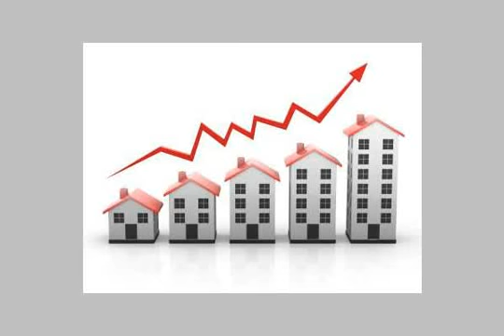شقةامتداد شارع النزهة مشروع رابعة الاستثمارى - mlseg.com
شقة امتداد شارع النزهة.مشروع رابعة الاستثمارى.3نوم..2رسبشن..حمام..مطبخ..2بلكونة...للاستعلام - مدينة نصر امتداد شارع النزهة..مشروع رابعة الاستثمارى - Egypt Real Estate |    Greater Cairo |    Nasr City |     Apartment For Sale